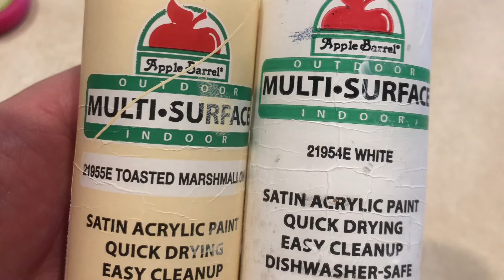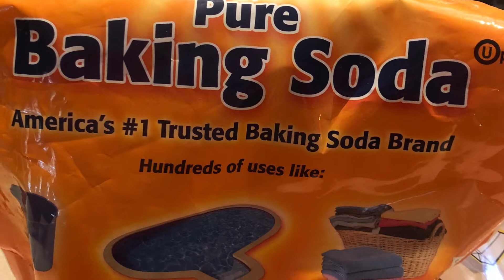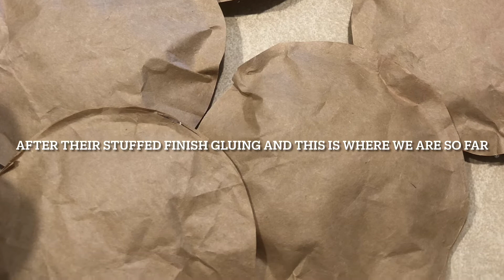Primitive Paper Bag Snowmen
We use simple paper bags to create darling little primitive snowman heads. ￼